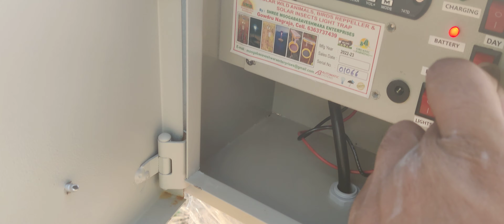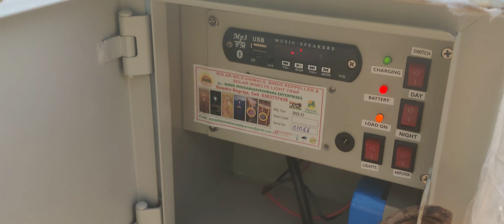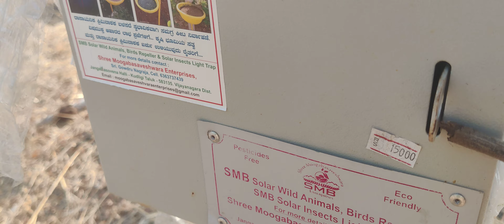దానిమ్మలో ఉడతలు డ్రిప్ damage చేయకుండా 🕊️/animal repellar ఎలా use చేస్తున్నాం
దానిమ్మలో ఉడతలు డ్రిప్ damage చేయకుండా 🕊️/animal repellar ఎలా use చేస్తున్నాం వీడియోలో Whats app group: Danimma rythulu flowering stage
మన దానిమ్మ
పూత స్టేజ్
# Whats app group: Danimma rythulu Farming tips telugu, farming,agriculture,modern agriculture,agriculture technology,modern agriculture technology,agriculture noal farm,modern agricultural technology,agriculture business ideas,agriculture business,agricultural business ideas,farming technology,how to get more profit in agriculture farming business,profitable agricultural business ideas,agriculture farming,farming business ideas,how to use agricultural land,agricultural business, agriculture,farming,agriculture farming,agricultural,agriculture technology,agricultural tips,new agriculture farming,agriculture machines,agricultural products,types of agricultural careers,fafming gardening tips,types of agriculture,agriculture machine,agricultural marketing,tips,how to get more profit in agriculture farming business,farming technology,agriculture business ideas,farming business